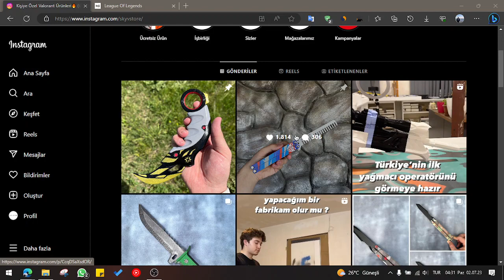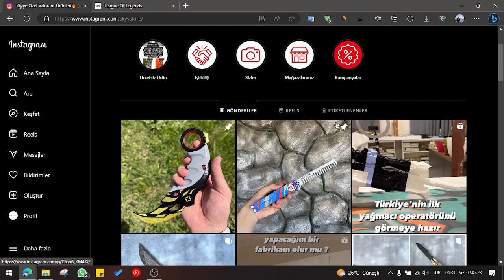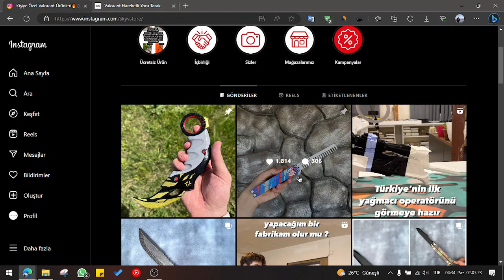Sosyal Medyadan Nasıl Para Kazanılır ? Örnek İşletme !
Bu videoda sizlere sosyal medyadan insanların nasıl para kazandığını göstermeye çalıştım bu ve bunun gibi videoları kanalda bulabilirsiniz.

Sosyal medyadan para kazanmak istiyorsanız bir kahve parasına e-kitabımı satın alabilirsiniz.